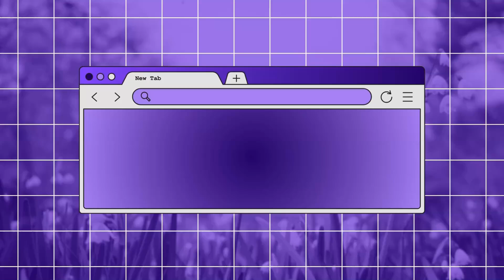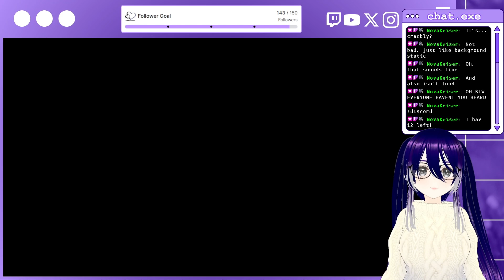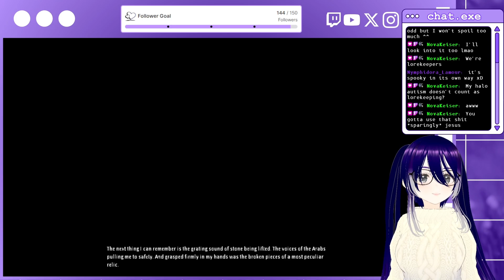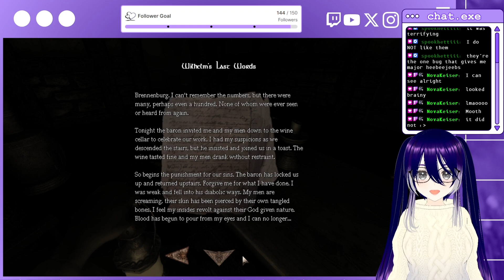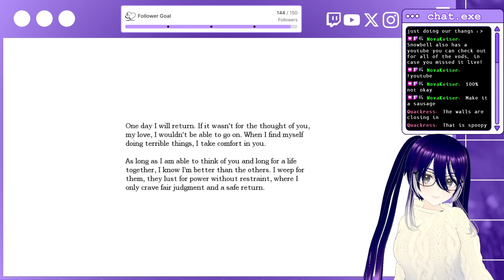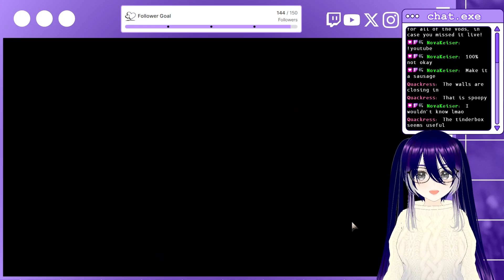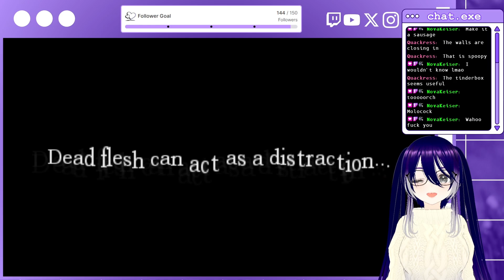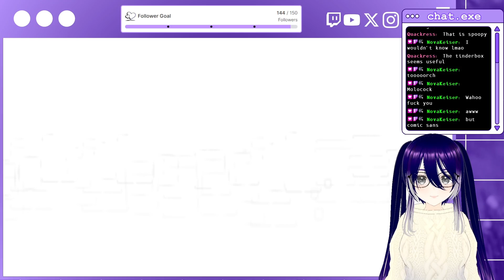I WANT TO BE SCARED. PLEASE SCARE ME | Amnesia: the Dark Descent - 1 [Full VOD]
OOOOOH let's play the spooky game for October!! Spooky? No. Spooky? Not yet. OH NO THE WATER MONSTER AHHHHHHH
Did you know I'm on Twitter? Or X or whatever it is Follow for immediate livestream updates and warnings!
Did you know I'm a part of the Quasar Capital Discord! Join and follow me and more creators for fun-filled times!